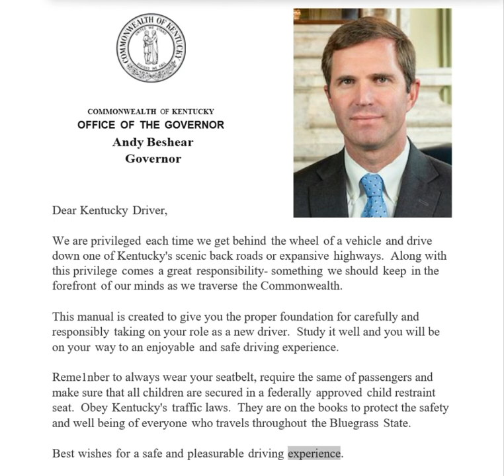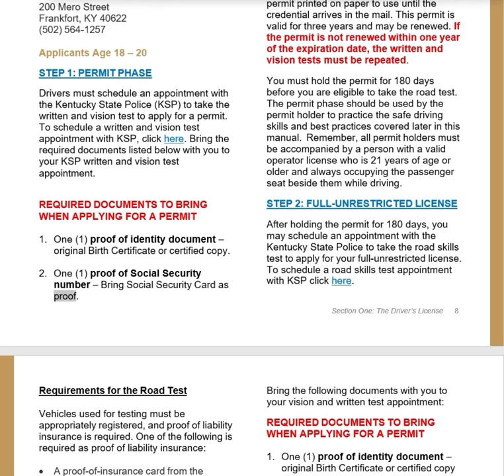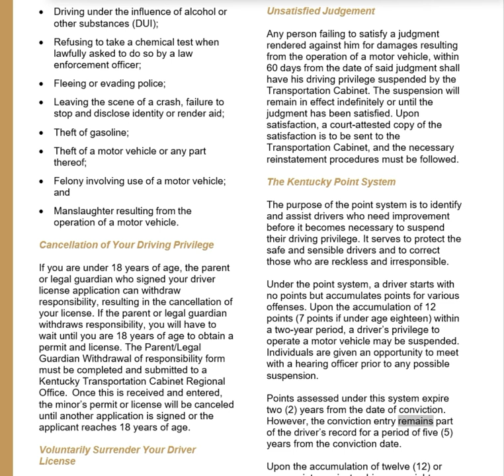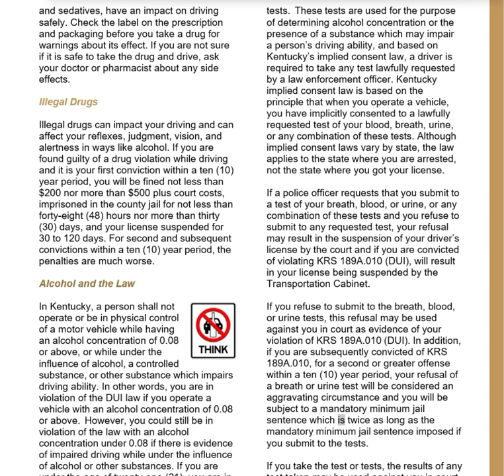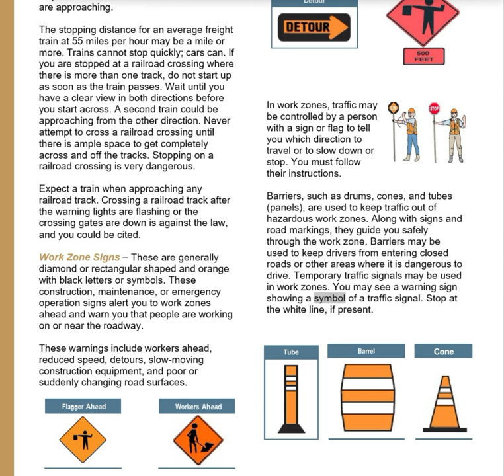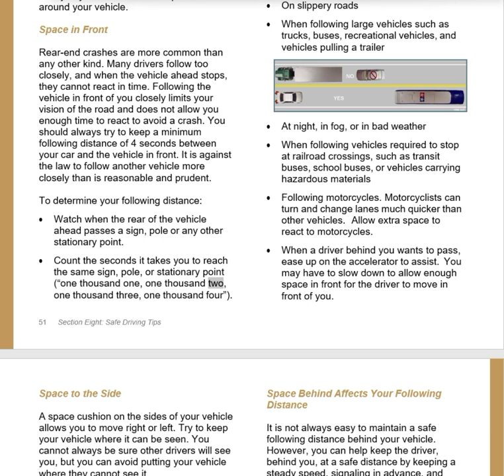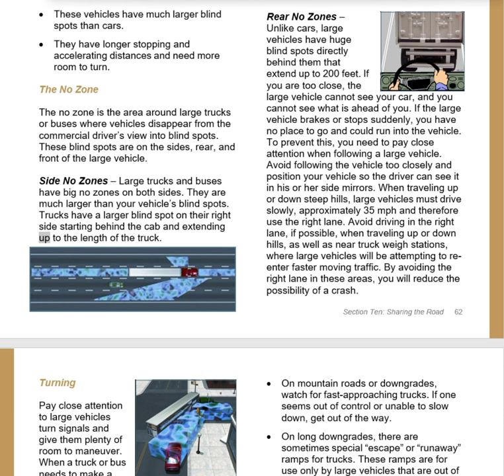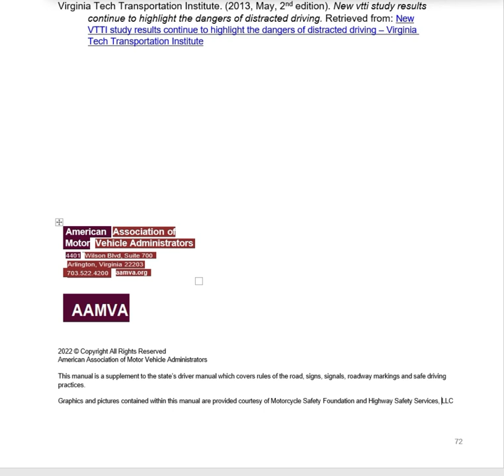Kentucky Driver Manual (Rev. Aug 2023) v0 Audio Video Book - HD Bookmarked Chapters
0:00 Beginning (6 min)
6:41 Section One The Driver’s License 1 (28 min)
1:09:40 Section Two General Information 19 (11 min)
1:20:08 Section Three Be in Shape to Drive 22 (20 min)
1:40:49 Section Four Before You Drive 28 (16 min)
1:56:32 Section Five Basic Driving 33 (3 min)
1:59:34 Section Six Rules of the Road 34 (15 min)
2:14:54 Section Seven General Driving 42 (17 min)
2:33:00 Section Eight  Safe Driving Tips 49 (15 min)
2:48:39 Section Nine Emergency Situations and Avoiding Crashes 54 (12 min)
3:00:25 Section Ten Sharing the Road 58 (27 min)
3:27:21 Section Eleven Special Driving Situations 67 (13 min)
3:40:00 Section Twelve Test Your Knowledge 71